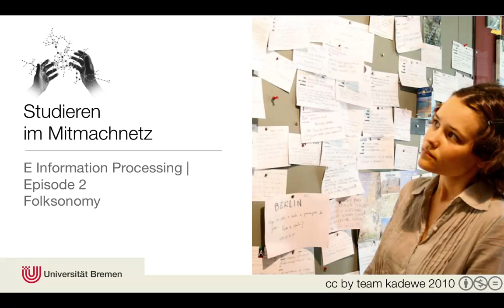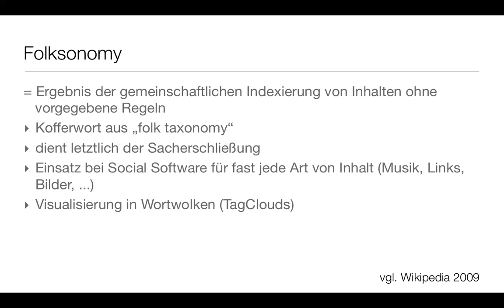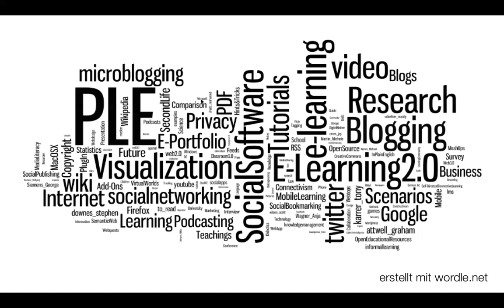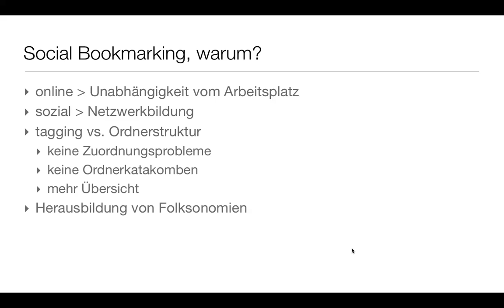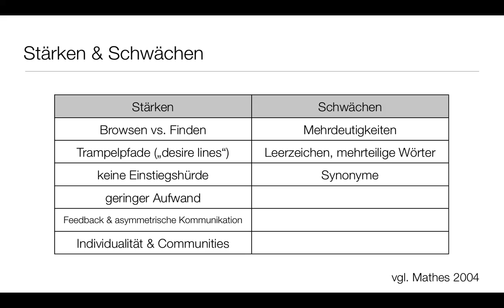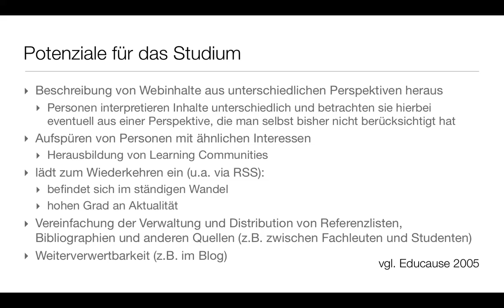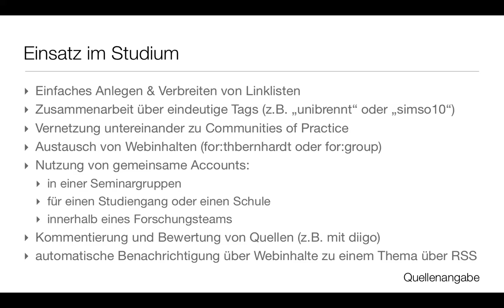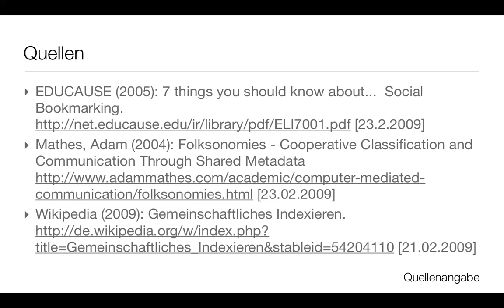Episode E-02a | Folksonomy (Teil 1/3)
Folksonomy und Social Bookmarking - Was ist das und wofür ist es gut?